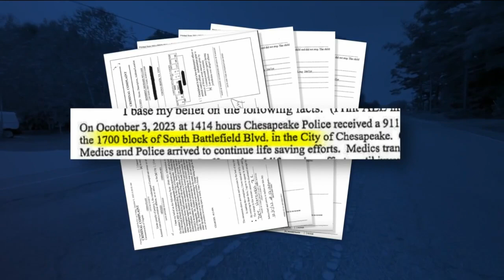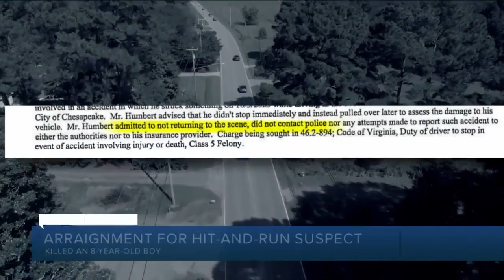Virginia man charged in connection to hit-and-run that killed an 8 year old appeared in court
The man who's facing charges in connection to a hit and run out of Chesapeake that killed an 8-year-old appeared in court this morning for an arraignment.

Police said on Tuesday, October 3, around 4:15 p.m., they were sent to the 1700 block of Battlefield Boulevard South. At the scene, they said they found an 8-year-old boy who was hit by a car.

The boy was taken to the hospital, where he died from his injuries. Chesapeake Public Schools have since identified the boy as Forrest Hooper.